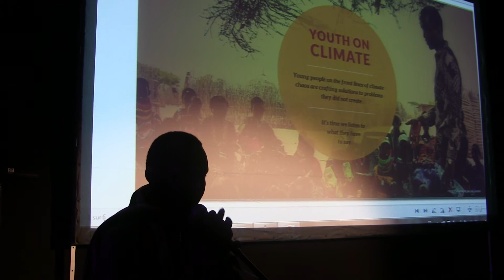Ekai Nabenyo Presenting At The Conference of Youth in Paris on 26th November 2015, Part Two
Discussing Oil and Gas Vis-a-Vis Community Rights